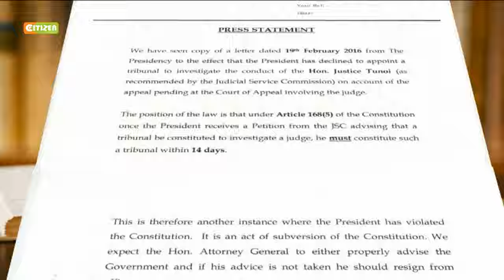Spotlight on Ag, Muturi, Abdikadir on how they advice the President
President Kenyatta’s office has 3 legal advisors

Abdikadir is Kenyatta’s personal advisor on constitutional matters

Others are AG Githu Muigai, Solicitor General Njee Muturi